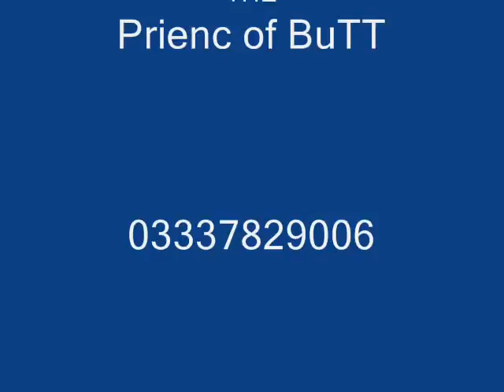shahbaz Butt song